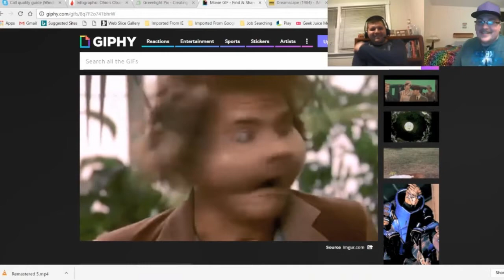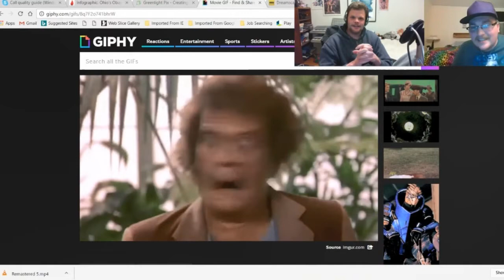Cinema Royale - Season 5, Episode 87 - Dennis Quaid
Since Dennis Quaid's new movie came up recently when this podcast was recorded, we figured we talk about a few of his movies while we are at. We talk about a couple of 80's classics as well as some other ones.

What is your favorite Dennis Quaid movie? :)